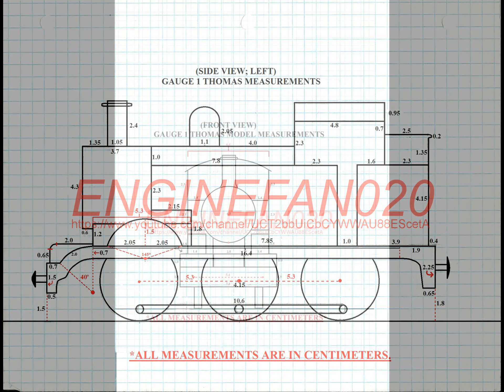New Gauge 1 Thomas Measurements (Bachmann HO Model Reference - Revised)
*This video was re-uploaded because I noticed I labeled some of the measurements of the left side view incorrectly. (Sorry about that.)*

Hello everyone!

I wanted to find ways to improve my model-building skills, so I started by making measurements for a NEW gauge 1 Thomas model that I may POSSIBLY build in the future. (I have not made the certain decision at this time.) These measurements were made by finding the size of the real TV series Thomas model's face and scaled it to proportion with the Bachmann HO Thomas model's face. Then I used that scale factor to find all the other measurements, using the Bachmann model as a reference. These measurements are more than likely not exact to the real model, but seeing that the Bachmann model gets so much praise for being accurate, I thought I'd just test how accurate it really is. If you are interested in building your own gauge 1 Thomas and would like to use these measurements, you are more than welcome to do so. Thanks for reading and watching, more Thomas content is on the way! :D

Bachmann HO model Thomas face: approx 1.85 cm in diameter
TV Series Thomas model face: approx. 4.3 cm in diameter

Song: "Bumper Tag" by John Deley